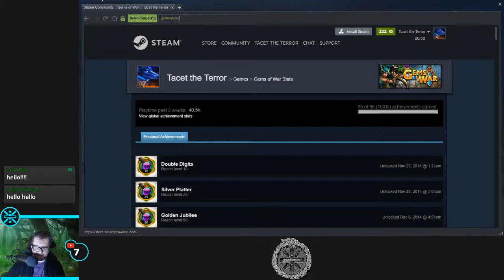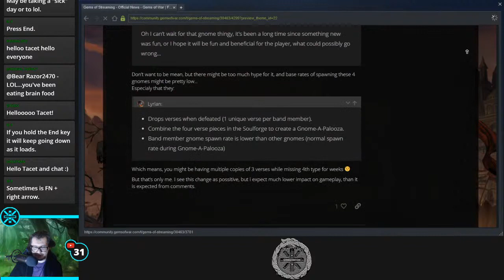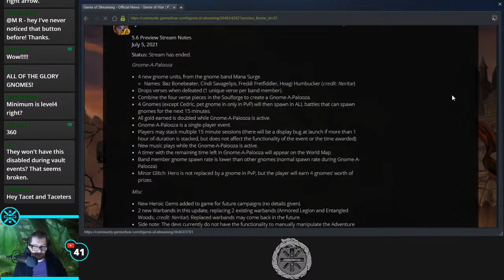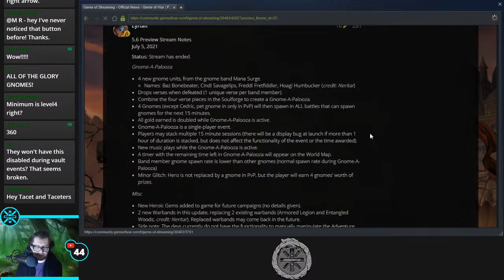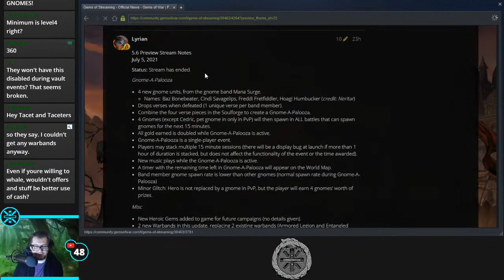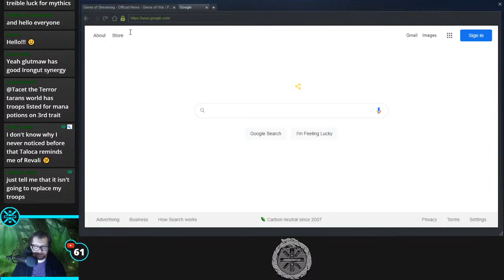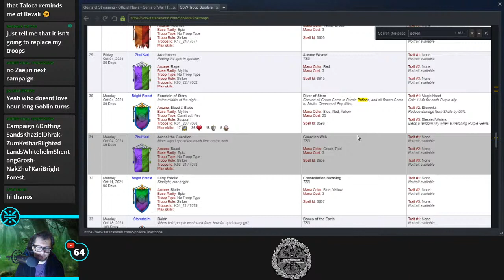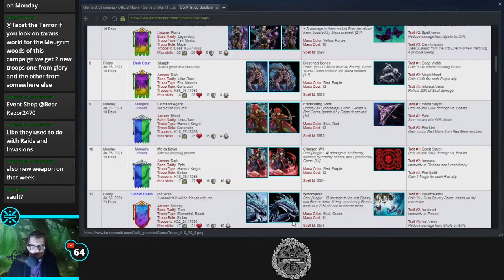⚔️ Gems of War, Campaign 5 | Week 7 Day 2 | Stonesong Eyrie Faction and Next Patch Not this Week ⚔️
Hello everyone! Welcome to the Gems of War live stream.

Animal Crossing Elevated Wood:
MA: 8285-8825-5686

Animal Crossing Tool Art:
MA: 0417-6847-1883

Every AC Flower:
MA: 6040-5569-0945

Zeddicus-KrissTigger: $385
CAPTAIN_DELTRON: $250
Wozzy Weeb (Larry Lieb): $250
Shane: $200
IsabelArcher: $155
TJTimebomb: $150
Dylan: $130
DavidBlack: $100
Nick: $100
Kaki: $100
Wynced: $100
rednaZ: $100
ssaszix: $75
PlayerDaniels: $65
Drizzy: $55
TeeDuk: $50
Brian Abel: $50
tanis82: $50
Kevin6282000: $50
Finch_O: $41
touchedmuppet86: $37.30
elhay: $30
magron_starr: $30
Fangowolf: $30 ( RimWorld )
Zeddicus2017: $25
ellcarjen: $25
birming69: $20
TheDrew24: $20
JoeConnors: $20
Arnifix: $20
AnarchyChampion: $17
rrdizzy2: $15
Maximuse: $15 (Darkest Dungeon)
Ben_Sharpe: $12.73
The Jared Channel: $12
roccirouva: $11.38
JoeJohannessen: $10
Nepenthen: $10
Adamp: $10
Mr-Lonely: $10
Andjel: $10
Jesse_McClusky: $10
Nelson5444: $10
MolarMedic_depechenode: $10
Glittra: $10
Lore: $10
Neppers: $10
Shadow Kahn: $10 ( Stardew Valley )
Super_IT: $10
oTheRani: $10
guyinkalamazoo: $10
andjel: $10
Dbarrel: $10
RustySpoonsz: $10
Hybban: $10
TheNasirator: $10
DerekSabin: $10
Ryan: $6.17
GooberPile: $5
NasticusNatemazeae: $5
JeremiahBerreth: $5
JannMcKenzie: $5
lormunboy: $5
JessLum: $5
SemperFiMusicBand: $5
Nasticus: $5
AthanaskhayFarol: $5
Nasticus Natemazeae: $5
Sevhina: $5
Kujar3: $5
KingBiggie: $5
Derek Viera: $5
Midget_Sasquatch: $5
Midgetsasquatch: $5
Ajkulos: $5
Craig Preston: $5
TheRani: $5
Mishoga: $5
Nolbin: $3
Passyvore: $3
smirkki: $2.60
Joey_Vienneau: $2.50
Camacon01: $2.11
Gregoryahlswede: $2
I_luve_her: $2
hol0g: $1
Tyoon: $1
GJRam: $1